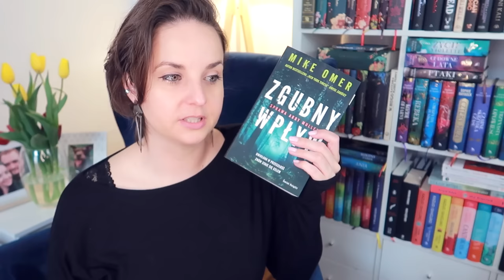"Zgubny wpływ" Mike Omer | recenzja i konkurs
Niepokojący thriller kryminalny, który rozpoczyna nową serię z negocjatorką Abby Mullen w roli głównej – "Zgubny wpływ" Mike'a Omera.
📌Film powstał we współpracy reklamowej z Wydawnictwem Świat Książki.
📌Konkurs zakończony: Anix
📌Można również poczytać na blogu (wersja dla osób niesłyszących):

📜 REGULAMIN KONKURSU:
- Organizator: Olga Kowalska i Wydawnictwo Świat Książki.
- Nagroda: 1x "Zgubny wpływ" Mike Omer.
- Pytanie: Poleć dobrą książkę/dobry film lub serial/ dobrą grę na majówkę.
- Konkurs trwa: Od 27 kwietnia do 5 maja 2023.